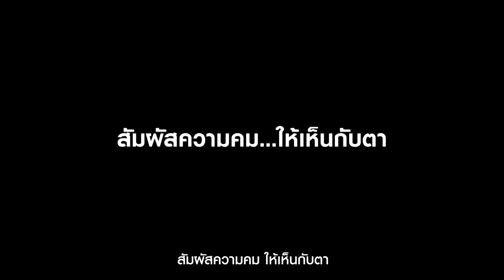Samsung Lets Do Neo QLED 8K